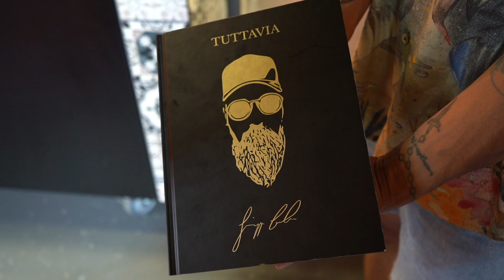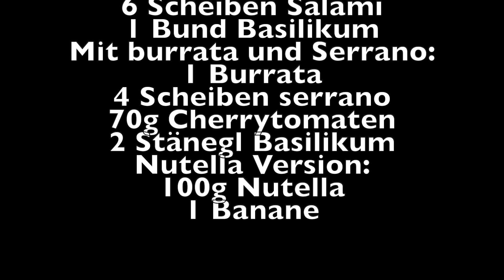Die bessere Pizza? 🍕 I Wir machen Pinsa Romana I süß & herzhaft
Wir fordern die Pizza Napoli raus und servieren dir 3 verschiedene Pinse. Dabei zeigen wir euch zwei herzhafte Kreationen mit Tomate, Burrata sowie Parmaschinken und zum Abschluss eine süße Variante mit Banane und Nutella.

Für den Pinsa, kann man herkömmlich Pizza-Teig oder einen bereits vorgebackenen Pinsateig verwenden.

Italienische Version:
-150ml Passierte Tomaten
-50g Mozarella
-Pfeffer und salz
-Olivenöl
-2 Prisen Zucker
-6 Scheiben Salami
-1 Bund Basilikum

Mit Burrata und Serrano:
👉Bei dieser Pinsa haben wir uns von Giuseppe Carbonaro's Rezept inspirieren lassen - einfach so lecker, dass wir es euch zeigen mussten.
-1 Burrata
-4 Scheiben Serrano
-70g Cherrytomaten
2 Stängel Basilikum

Nutella Version:
100g Nutella
1 Banane

Eure Cook Brothers
Wenn euch das Video gefallen hat, dann gibt ein LIKE und TEILT das Video mit euren Freunden für die nächste Kochparty 😍Und nicht vergessen: Cook, hat and repeat!